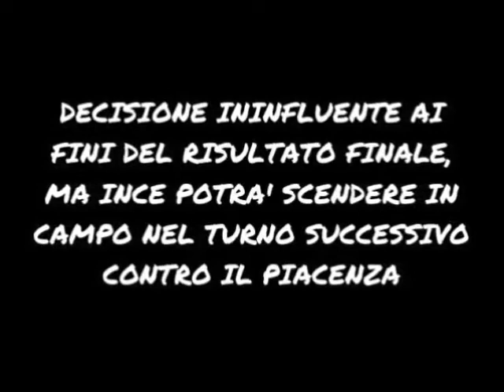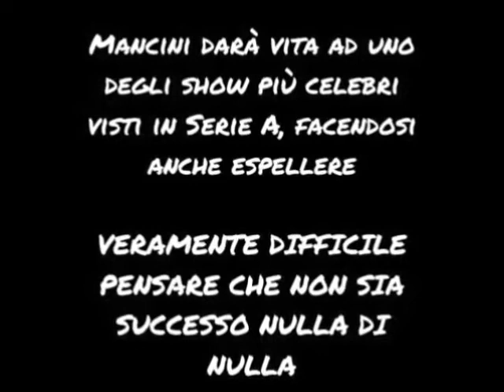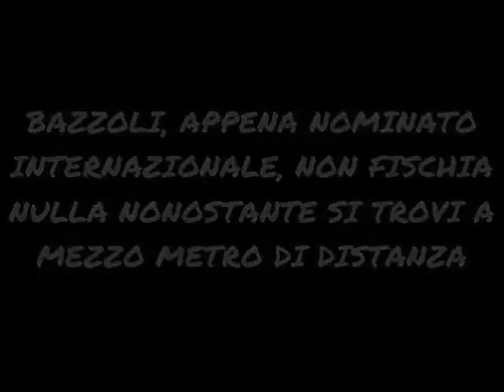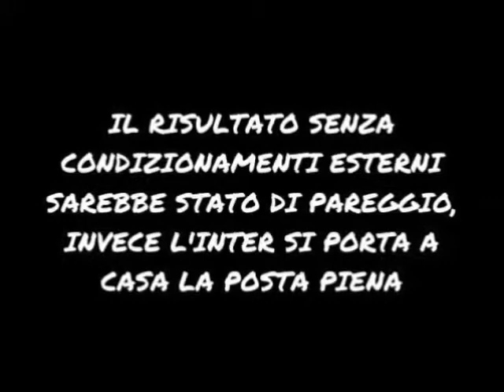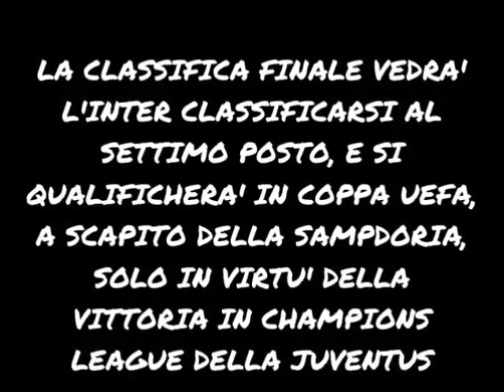Tutti i furti dell'Inter - Opera Omnia - [Puntata 2] Stagione 1995/1996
E' la volta della stagione 1995/1996. Andiamo a scoprire insieme se veramente l'Inter fu danneggiata dagli arbitri anche quell'anno o se sono solo allucinazioni da parte di una grossa fetta di pubblico.